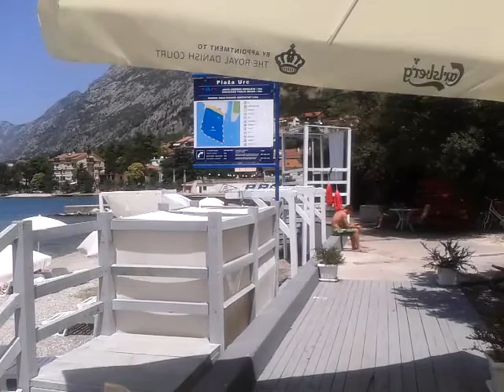Novak Raickovic- Change the World- cover